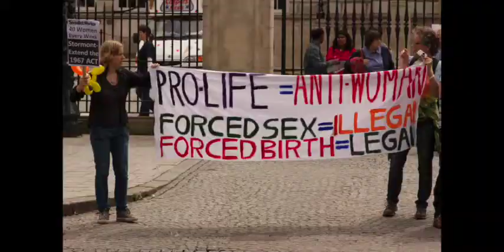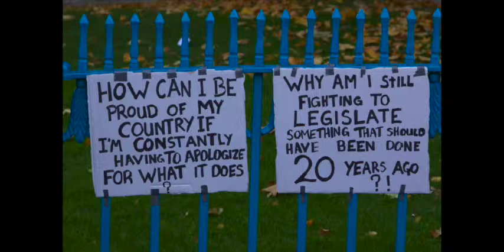The case for Bodily Autonomy in Ireland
n this society we are told that we have certain rights; the right to vote, the right to protest, the right to bodily autonomy (i.e. the right to decide what happens to our bodies). All of these rights can be taken away in a flash at the whim of those in power. But you cannot take away from a pregnant person that which they don’t have; bodily autonomy.

Abortion is extremely restrictive on this island; with the southern state not acting on the prohibitive legislation that is in place – as was highlighted with Ms. Y in August 2014 – and the northern state only allowing abortion when the pregnancy endangers the mother’s life (read: not health).